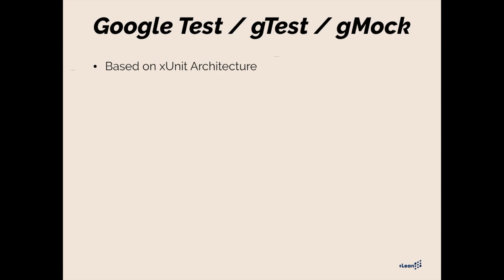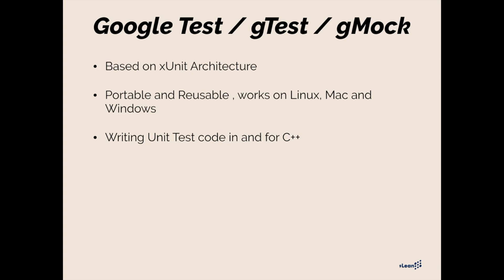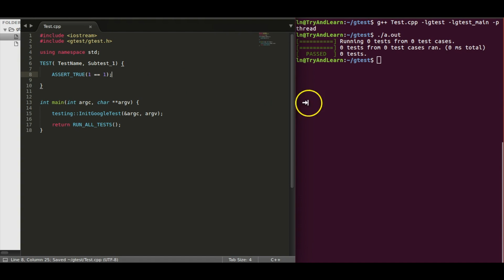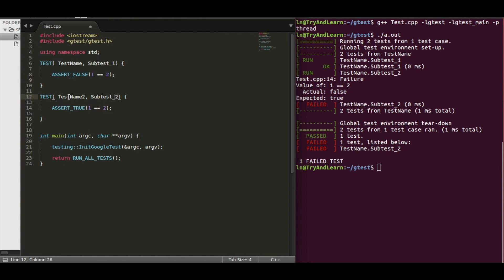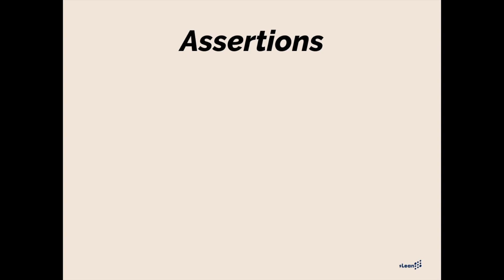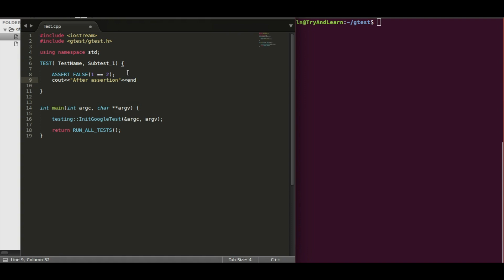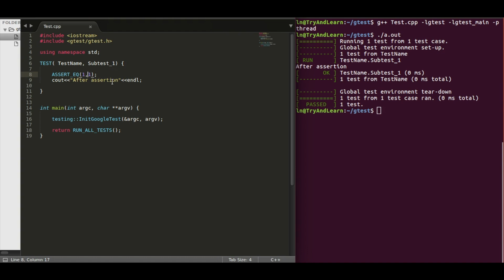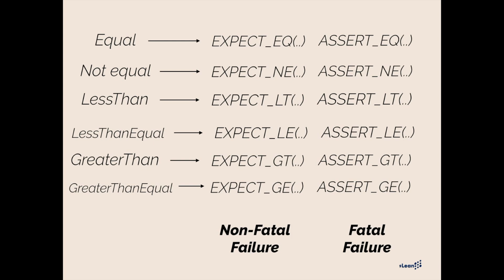Google C++ Testing, GTest, GMock Framework Part- 1 : Introduction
👉 Channel Name changed because of Rebranding Exercise. Existing Social media handles and links are no longer valid.

Welcome to the video series on google test framework c++ gtest and c++ gmock. gtest and gmock are by far the best and widely used unit testing framework for c++ programming language.

In the world of software development, unit testing is an extremely important activity to write bug free code.

In this video, i talked about writing unit test code using gtest and gmock framework. The benefit of using google test is

1. Google Test is based on xUnit Architecture
2. Portable and works on Linux, Mac and Windows

The video also details about the type of assertion being made available as part of Google Test which are

1. Assertion for Success Scenarios
2. Assertion to generate Non Fatal Failures
3. Assertions to generate Fatal Failures

Hope it helps you in learning something new.. enjoy!